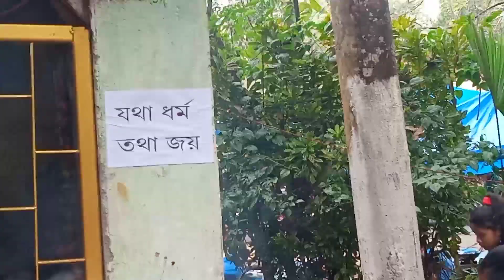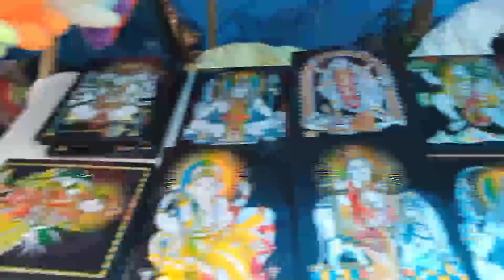২৬ জানুৱাৰী Republic Day দিনা // আজি এটা ডাঙৰ মন্দিৰলৈ যাওঁ // ধামাকা হ'ব আজি ...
২৬ জানুৱাৰী Republic Day দিনা // আজি এটা ডাঙৰ মন্দিৰলৈ যাওঁ // ধামাকা হ'ব আজি ...

২৬ জানুৱাৰী ২৬ জানুৱাৰী বুলিলে আমি সকলোৱে জানো গণতন্ত্ৰ দিৱস ( Republic Day ) । তাৰ উপৰিও তিনিচুকীয়া জিলাৰ কাকপথাৰ অঞ্চলৰ ৰাইজে জানে শ্ৰী শ্ৰী ডাঙৰিয়া বাবাৰ পূজা , অৰ্থাৎ বলিন পূজা বুলি জনা যায় । বলিন মানে হৈছে সেই মন্দিৰ গৰাকী

আমি প্ৰতি বছৰে ২৬ জানুৱাৰী তাৰিখে তাত পূজা কৰিবলৈ যাওঁ , তাত বিভিন্ন ধৰণৰ ধৰ্ম লোক সকল আহে ...

তাকে প্ৰতি বছৰে যাওঁ কাৰণে এই বছৰো গ'লো । গ'লো তেতিয়া আপোনালোকৰ লগত অলপ Share কৰিলোঁ । এজন ডাঙৰ YouTuber নহয় তথাপিও হ'বলৈ চেষ্টা কৰিছোঁ । অনুগ্ৰহ কৰি মোক অলপ Support কৰক । । মই আপোনালোকক অলপ হ'লো কিছুমান দৃশ্য দেখাবলৈ চেষ্টা কৰিম .